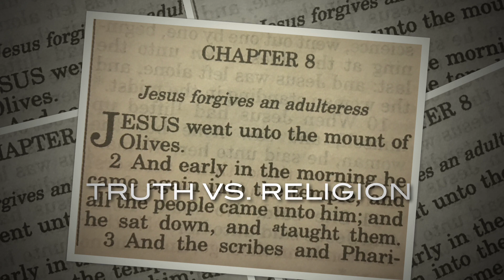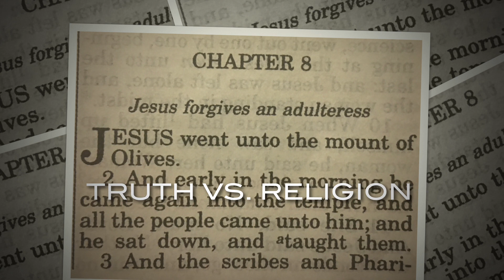TRUTH VS. RELIGION - JOHN 8-10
JESUS CHRIST IS THE WAY, THE TRUTH AND THE LIFE: THE RELIGIOUS SPIRIT IS NARROW-MINDED, NASTY AND MURDEROUS, COVETOUS AND BLASPHEMOUS. I TELL IT LIKE IT IS, THE WAY IT WAS WRITTEN.